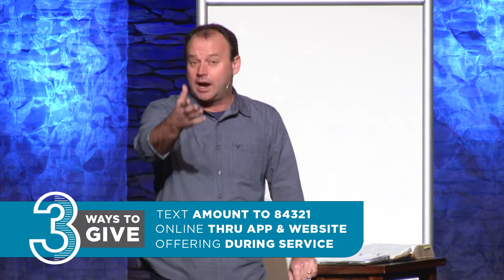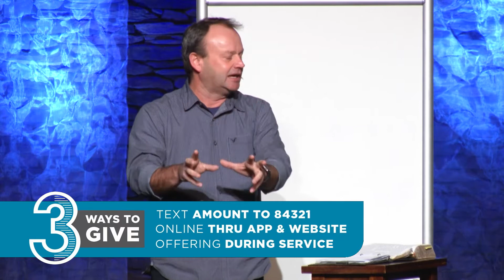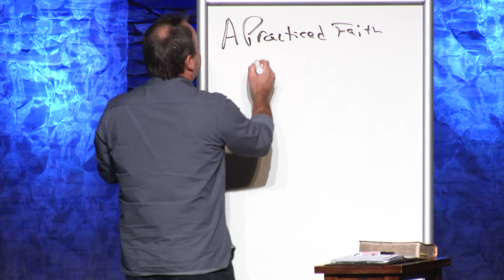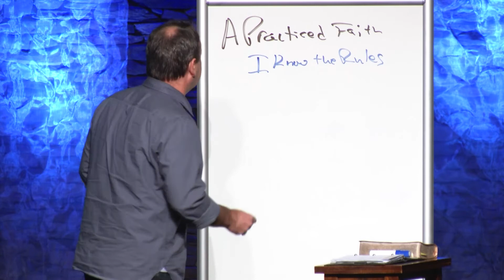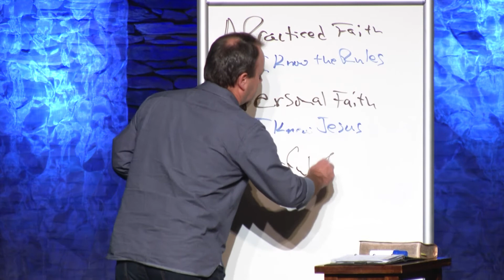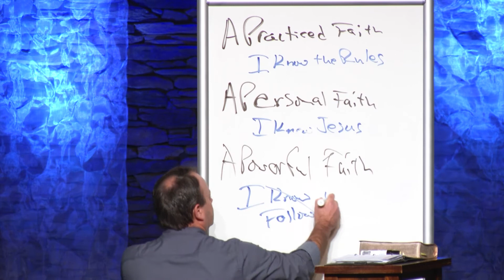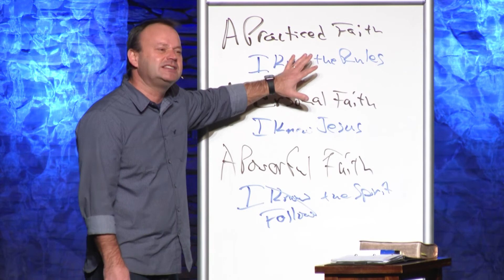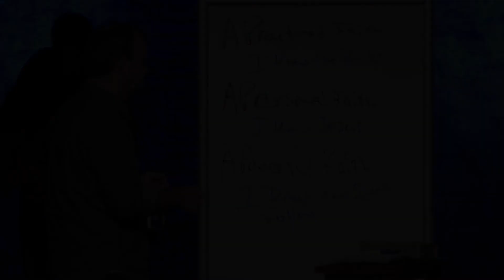Finding Freedom - Power To Serve (Galatians 5) (1-7-18)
This sermon titled "Power To Serve" is part of New Life Church's latest sermon series entitled "Finding Freedom" and is presented this week by Mike Hilson, Senior Pastor, New Life Church. Below is the sermon outline that you can follow and fill in the blanks as you watch the video.

Finding Freedom

Power To Serve
Galatians 5:1-15

Christ ____________________

From _______________________________________

Christ ____________________

Free from ________________________

Christ ______________________

Free from ______________________________